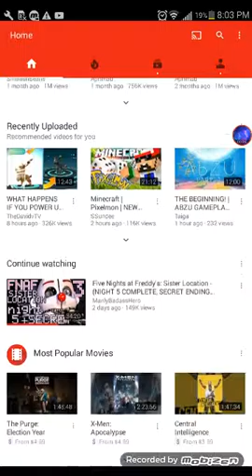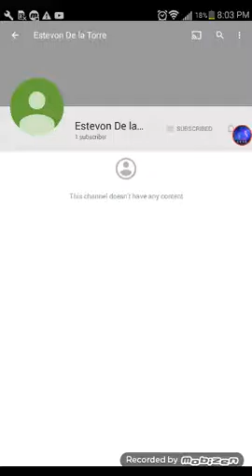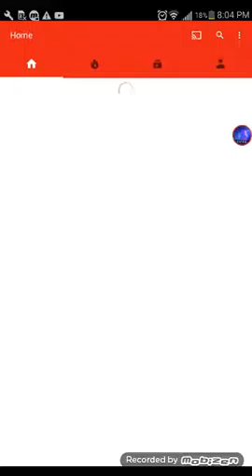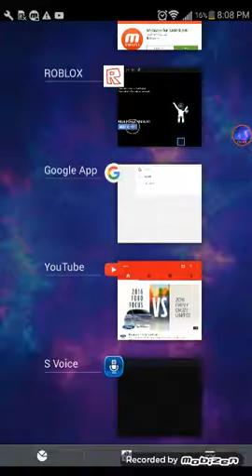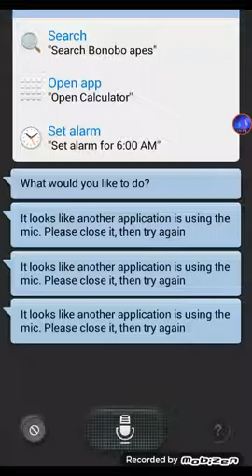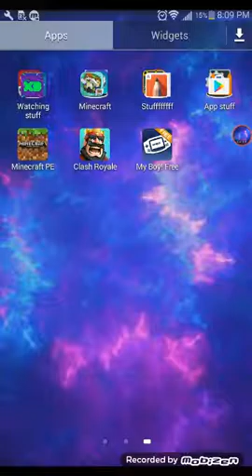Idkkkkkkk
I DONT NOW WHAT IS HAPPENING TO MY LIFE